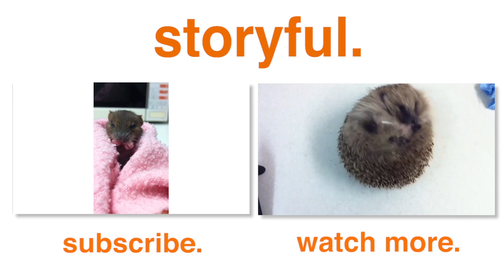Cute Mouse Cleans Fur Inside Warm Blanket (Storyful, Wild Animals)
This little mouse was brought into the HART Wildlife Rescue hospital and hand-reared for a week! After being fed one day, it groomed itself while swaddled in a soft, pink blanket! The little guy looks like they're trying to clean themselves up for when they get released back into the wild!